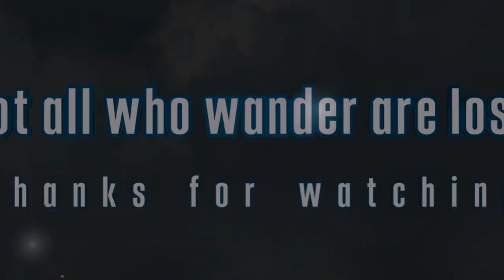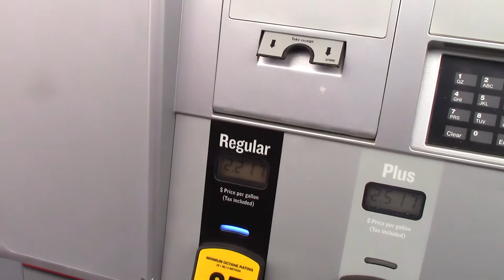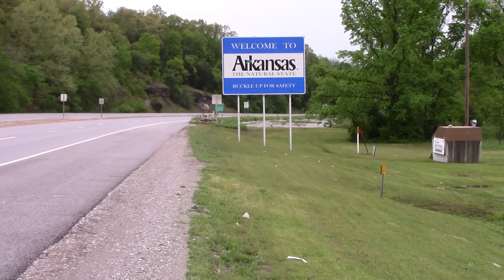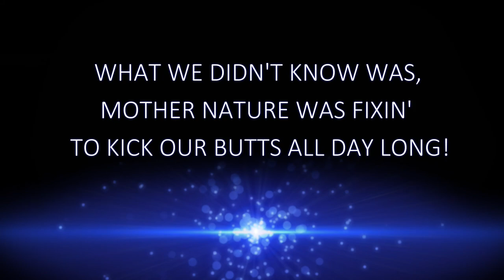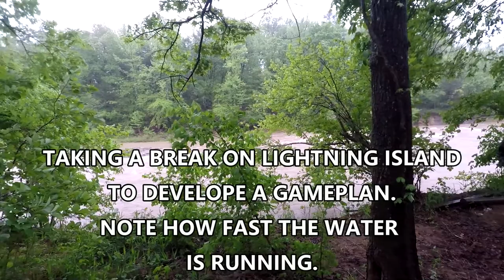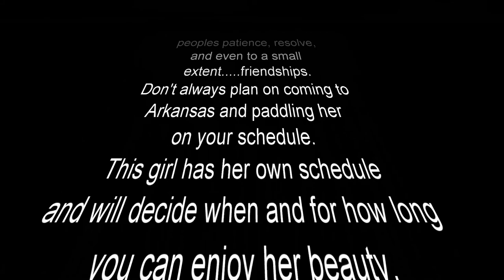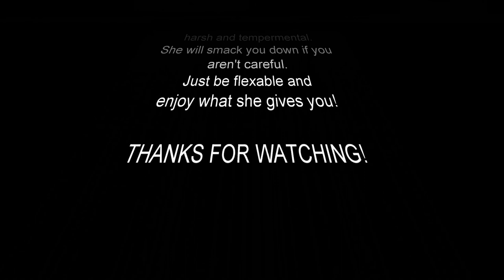Ridin' the storm out....Kayaking the Buffalo River 2017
Our 2017 kayak trip down the Buffalo River. Launched at Ponca, Arkansas and ended at Dillards Ferry, about 94 miles. Was my first river trip in my Old Town Loon 126. Challenging but enjoyable trip.

Other YouTube channels on the trip...

Great guys with awesome channels...check them out.